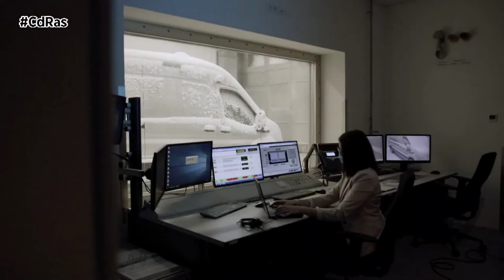CdTrucks FORD E-TRANSIT | By CdRas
Ford Europa ha sometido a un exigente examen a la nueva E-Transit de Ford, la versión 100% eléctrica de la furgoneta de carga más vendida del mundo. Y es que para comprobar su resistencia y durabilidad los ingenieros de la marca han sometido al vehículo a unos duros test que recrean de forma acelerada los efectos de toda una vida de uso intensivo.

Durante esta pruebas, la E-Transit se enfrentó a las desafiantes condiciones de conducción invernal de Michigan en Estados Unidos; a la simulación de calor, frío y altitud extremos en la Cámara de Pruebas Medioambientales de Ford en Colonia, Alemania; y a los gigantescos baches y a las superficies rugosas de la carretera en el Campo de Pruebas de Lommel en Bélgica.

Estos tortuosos test recrean los efectos de más de 240.000 kilómetros de conducción, o lo que es lo mismo, una década de duro trabajo para los clientes que operan en las situaciones más arduas. Y es que la Cámara de Pruebas Ambientales de Ford puede recrear condiciones desde el Sahara hasta Siberia. Los ingenieros refinaron el motor y el entorno del habitáculo para obtener rendimiento y eficiencia, sometiendo a la E-Transit a más de 40 grados centígrados durante dos semanas utilizando 28 focos con bombillas de 4.000 vatios.

La furgoneta también tuvo que demostrar que podía funcionar a 35 grados bajo cero y con una carga completa realizar la agotadora subida de 2.500 metros de la carretera alpina del Grossglockner en Austria. En las instalaciones de Ford en Lommel se llevaron a cabo miles de pasadas por pistas con baches, desniveles y guijarros, simulando calles empedradas, carreteras secundarias accidentadas y desafiantes pistas no pavimentadas de todo el mundo.

La durabilidad del paquete de baterías, el motor eléctrico y la suspensión trasera de la E-Transit se probaron conduciendo o a través de baños de barro y sal y a través de chorros de agua salada, simulando carreteras y vados invernales, así como probando la resistencia a la corrosión de los componentes. La fiabilidad del motor eléctrico se probó haciéndolo funcionar continuamente durante 125 días.